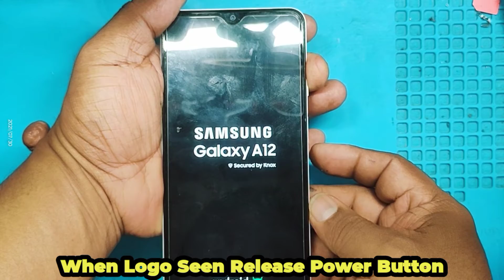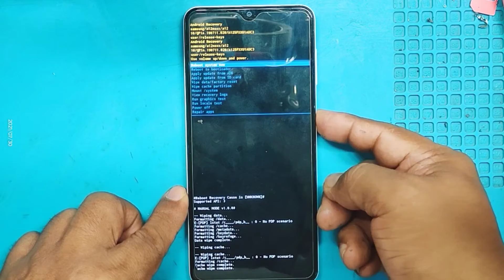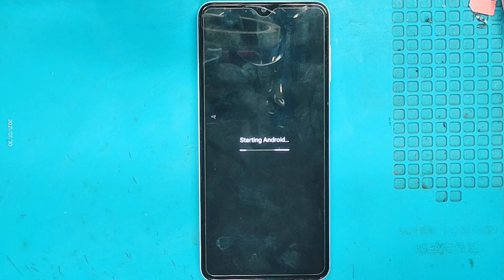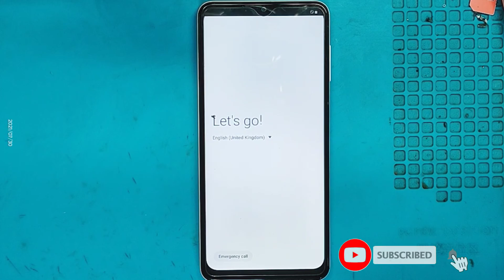Samsung a12 Hard Reset Make It Easy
SiSuKGSM TV

Samsung
Samsung a12
a12 Hard Reset
a125f
easy
Hard Reset
password